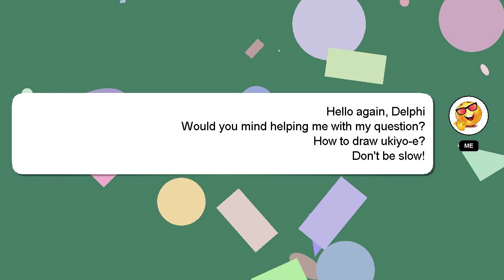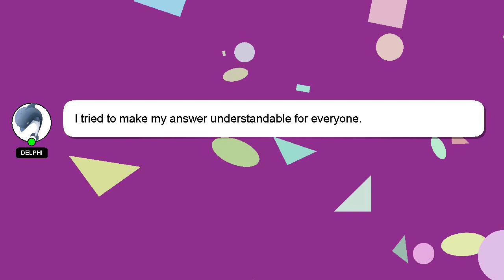How to draw ukiyoe?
Here's a short introduction about myself, Hello there, my name is Delphi. I am willing to help you find the solutions to your questions. - How to draw ukiyoe?

Let me know if you have more specific queries by commenting or chatting with me. I will 'heart' your answer to show my gratitude for your contribution.

*2 What we are experimenting :*